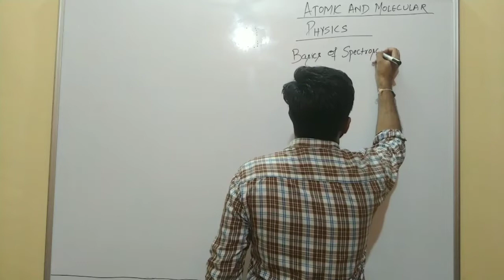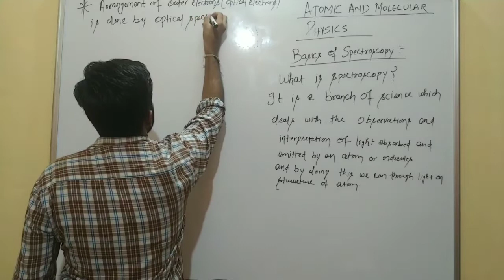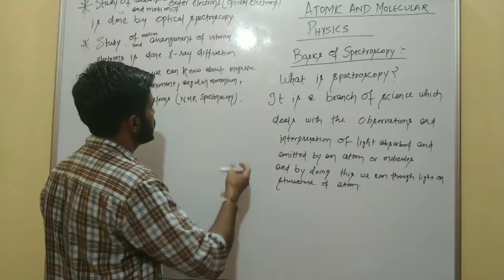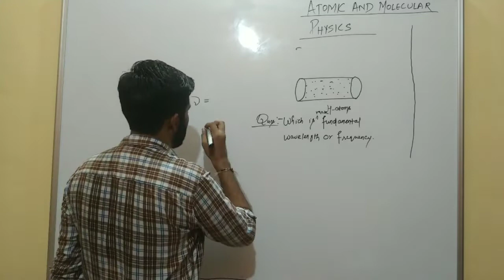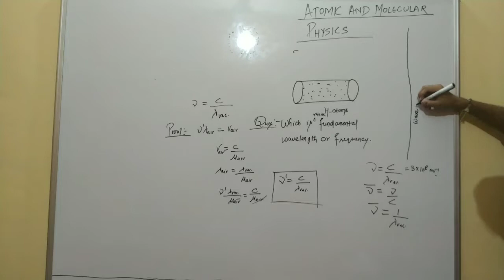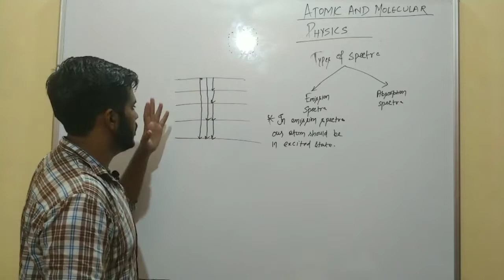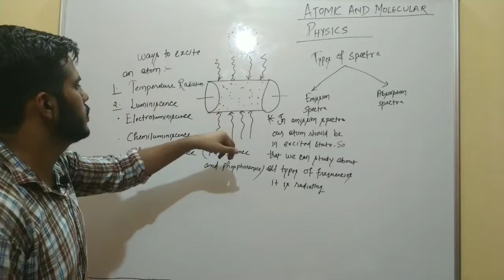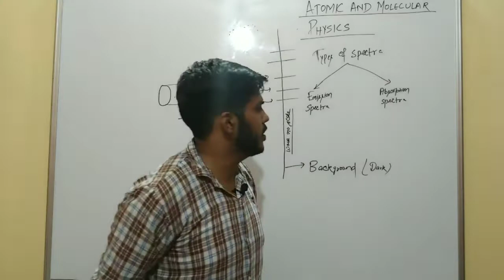LECTURE 1 ATOMIC AND MOLECULAR PHYSICS BASICS OF SPECTROSCOPY